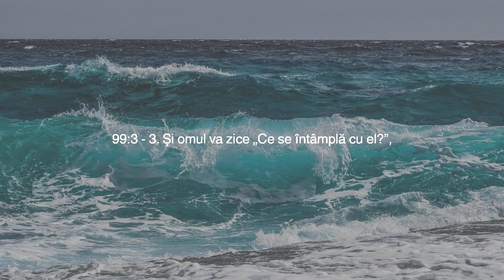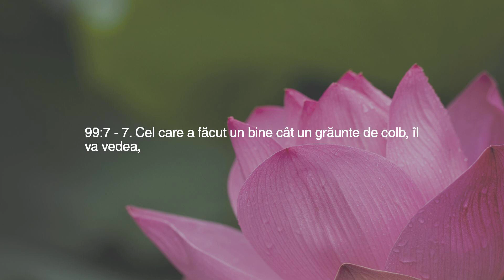Capitol 99 — Cutremurul